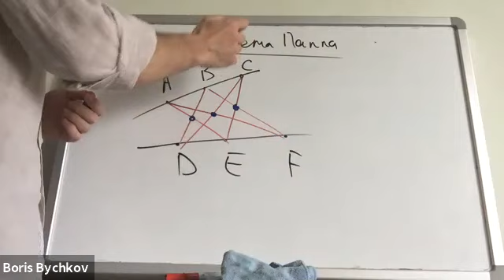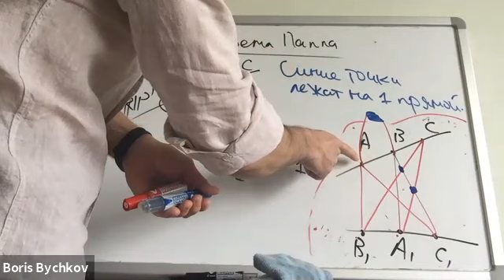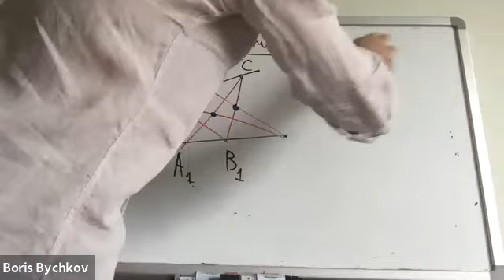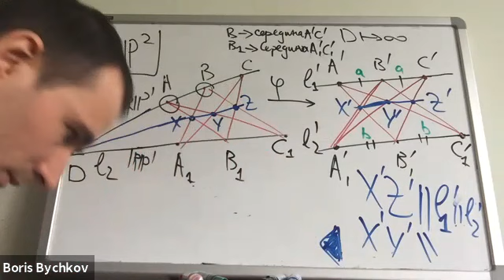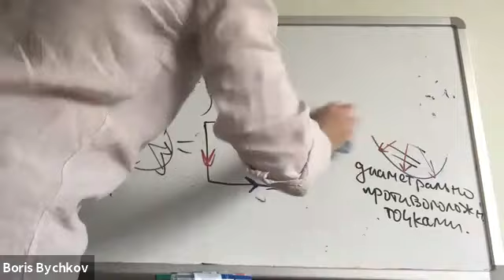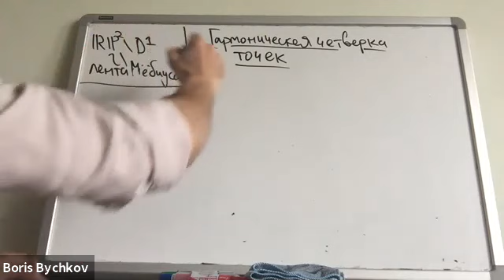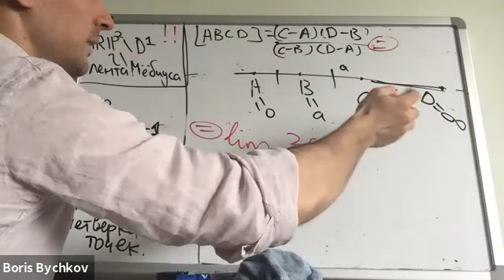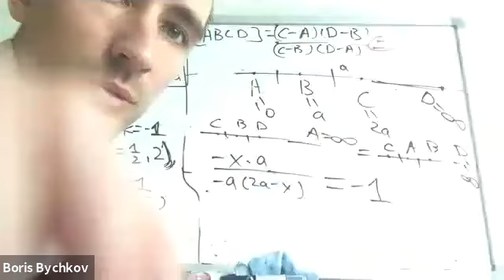Программа повышения квалификации «Элементы проективной геометрии». 3 лекция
Повышение профессионального уровня в сфере фундаментальной  математики: получе-ние представлений об основных понятиях математической логики, связанной с ней алго-ритмической и сложностной проблематики, об основных фундаментальных результатах, полученных в этой области.